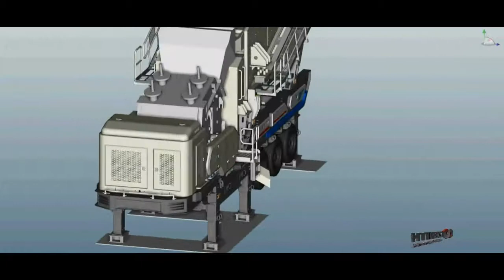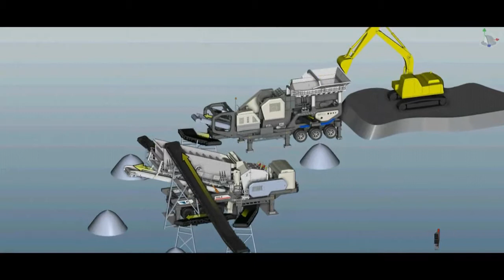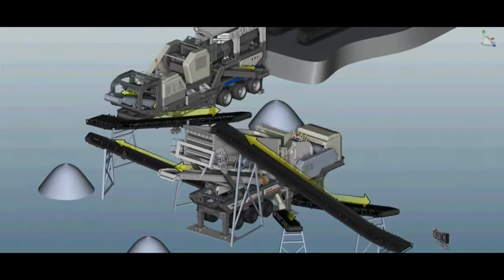Animation Video of ZENITH Mobile Crushing Plant